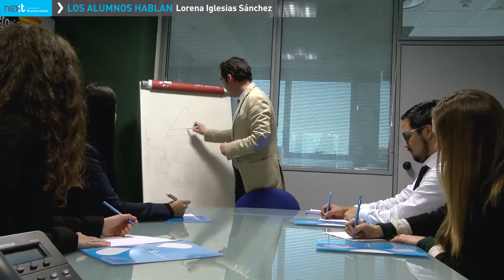Los Alumnos Hablan - Lorena Iglesias - Master in big data & Business Intelligence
Lorena Iglesias, alumna del Master in Big data & Business Intelligence, explica para Los Alumnos Hablan los motivos por los que decidió complementar su formación base con este máster de Next IBS